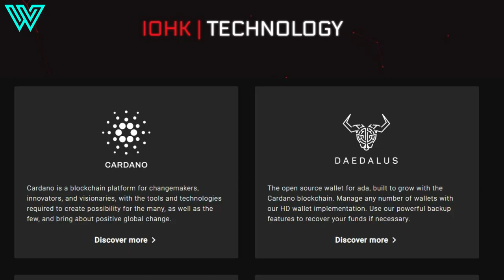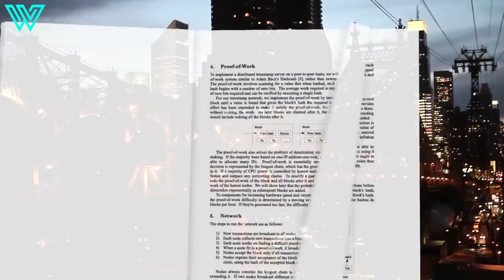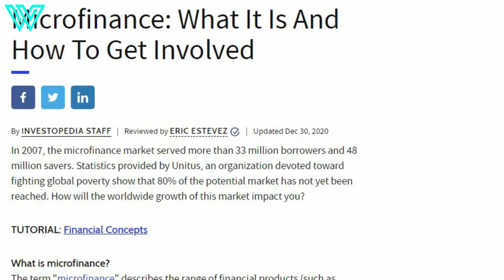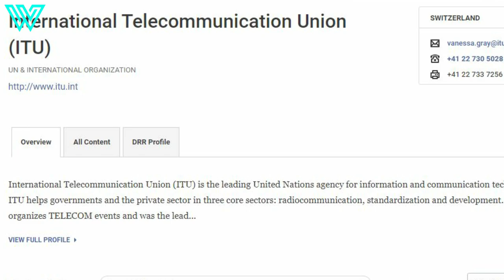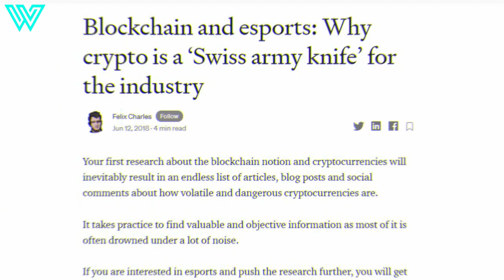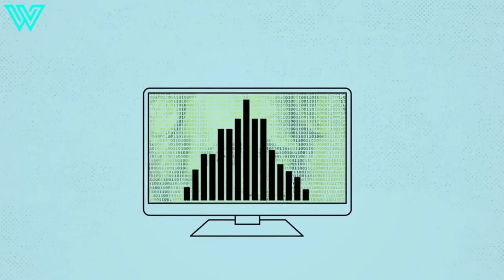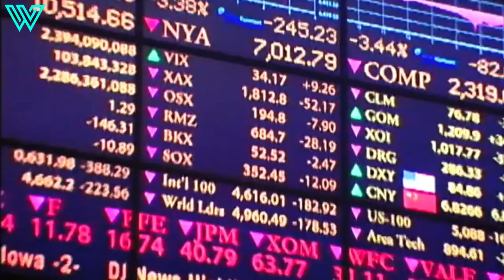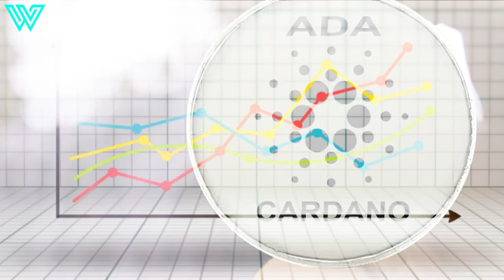Why CARDANO WILL CRUSH All Competitors - Charles Hoskinson | Massive Cardano Prediction!!!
in this video Charles Hoskinson discusses Cardano, how the project is progressing, and why he joined the crypto movement. Hoskinson explains that Cardano took a scientific approach to building out the project through buying up academic talent and setting up research labs at various universities to map out the science and limitations of the crypto space.

Getting started with crypto?
Want to earn 8.6% APY on your crypto? Try BlockFi and get up to $250 when you sign up
Want to track your crypto portfolio and taxes?
Want to get $25 for free with a Crypto Visa Card?
Want to trade crypto and get $5 for free? Try Coinbase
​Want to learn crypto and blockchain?
Want to learn how to profit from crypto in a short time?
Looking to manage all your money accounts from one place? We recommend Personal Capital
Starting a YouTube channel? This is the video & music library we use

Full interview (Credits): Cardano The Smart Contract War Heats Up w Ash Bennington & Charles Hoskinson (Apr 22, 2021)

👋 Hey, I'm Gio. I'm passionate about innovation and investing, and I felt YouTube had lots of great content about this.

But as I was trying to learn more about more niche topics like crypto, I realized it was much more difficult to find truly good content. So I teamed up with some skilled friends and started my own YouTube channel.

💡 Wealthy Value was born as a place to learn about finance, crypto, and business innovation. Our goal is to help investors, entrepreneurs, and anyone looking to become financially smarter in today’s changing economy.

You will find financial, entrepreneurial, and business wisdom from bright minds such as Raoul Pal, Michael Saylor, Robert Kiyosaki, Jim Rickards, Nassim Taleb, Warren Buffet, Jim Rogers, Ray Dalio, and many more. Every week, we publish videos to help you master the transformation of the world we're living in.

Join us on our journey to the future of finance.